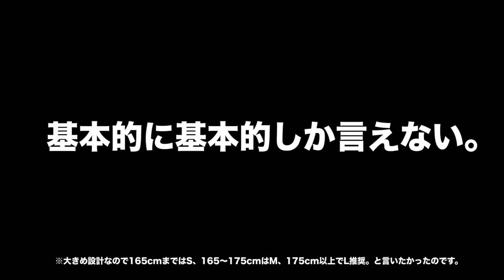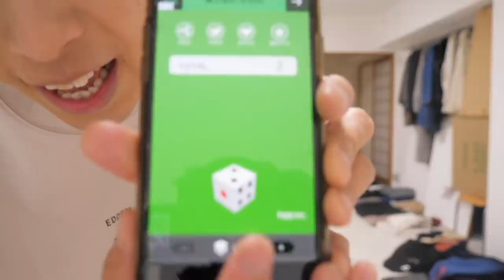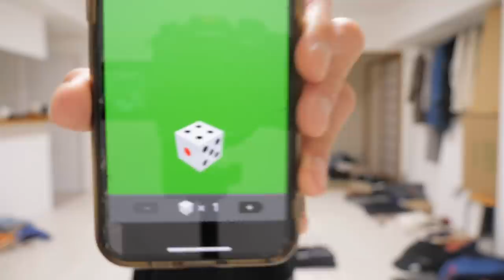【報告】やっと、この時がきました！！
動画では語れなかった部分をちょっと書かせてもらいますね。
EDDEN ELLENは服にあまり興味のない人達に着てほしいと思って
作らせてもらいました。とはいえ、完全にシンプルすぎると
個性が出せないので味付けに僕の好きな淡くカラフルで可愛い世界観を足させてもらいましたが...笑
僕が大学1、2年生の頃は服にちょっと目覚めたいと思いつつも、お金もないし、
どれがおしゃれなのかもさっぱり、というか適当になんとなく「好きだからこれ買お〜」みたいな
感じで決めてました。とはいえいざデートとかなると何着ればいいかわからず、
直前で焦るみたいな事もありました。ようは自分の選択に自信がなかったんですよね〜。
で、最近は服選びは僕の中では一種の芸術というか組み合わせパズルみたいな感覚に
なってて、何色は使いやすいだとか、この生地とこの生地は合わないなとか、そういうのが
わかってきたつもりではいます。なので服に対して多少なりとも自信を持った自分が
当時の右も左もわからない自分を助けられたらなぁ〜みたいな願望が生まれました。
あとは理系大学生にはきっと、僕みたいな人が多いし、ダサいと言われがちな理系の地位をちょっとでも向上させてぇ〜って。

話は変わりますが、今回のアイテム。特に一番シンプルな半袖やつとかは、生地もよく、着回しを重視して、色味も落ち着いた印象にしました。ただ生地をいいのにした結果、当然値段もあがってしまって、学生にはキツくね？っていう事態に。本末転倒だ！でも安物は着てほしくない、、うーどうしよう. 。
このディレンマを抱え、考えた結果、今回は大幅に値下げしてもらうことにしました。

一番の理由はやっぱり、まずは誰かに手にとってもらって、それでやっとその人のファッション人生がスタートすると思ったからです。
同じTシャツでも何がよくて、何が悪いのかみたいなのは、着てみて初めてわかります。
僕もそういう違いに気づけたのは最近です。
同じデザインでも生地、形が変わるだけで雲泥の差がでます。
生地が良くても形が悪ければ、おしゃれに見えないし、
形がよくても生地が悪ければ、安っぽい印象になります。
でもそれは着て初めてわかります。なのでまず、僕がいいなと思った物をできるだけ安く
オススメさせていただくことにしました。
これが誰かを変えるきっかけになればとてもうれしく思います。